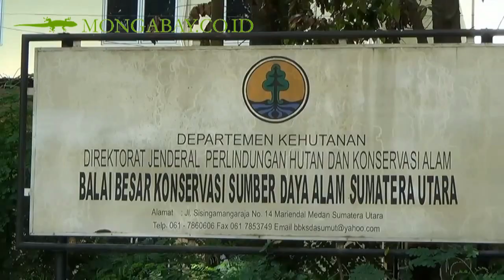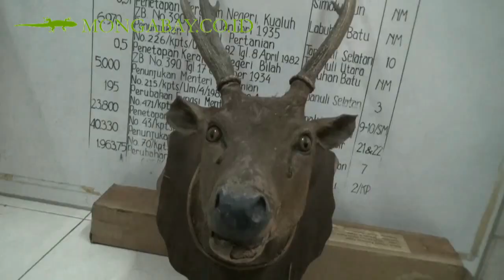6 Opsetan Rusa Sambar Disita Dari Sebuah Mall di Kota Medan